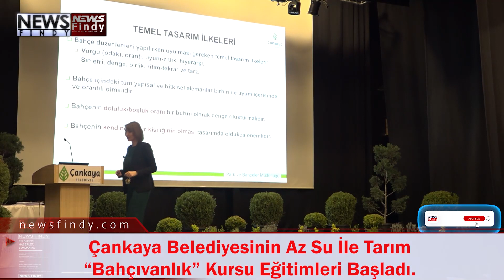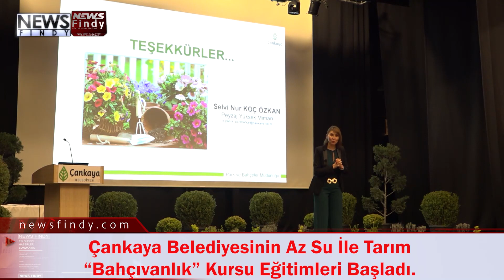Çankaya Belediyesinin Az Su İle Tarım “Bahçıvanlık” Kursu Eğitimleri Başladı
Çankaya Belediyesinin, vatandaşların kendi bahçesinin mimarı olmaları için hayata geçirdiği “Bahçıvanlık” eğitimlerinde ilk ders zili çaldı. 2011 yılından bu yana 3 bin 255 Başkentlinin katılarak sertifika aldığı eğitimlerin bu yıl 11’inci dönemi düzenleniyor. Küçük bahçelerin yapılanmasında temel unsurlardan başlayarak dış ve iç mekan bitkileri, budama, aşılama, meyve ağaçları, çim alan bakımı, yağmur suyu hasadı, temel sebzecilik ve arıcılık konularının anlatıldığı eğitimler, 28 Nisan’da sona erecek. Teorik eğitimlerin yanı sıra katılımcılara uygulamalı eğitim de verilecek.

AZ SU İLE TARIM
Bu yıl, kuraklık da göz önünde bulundurularak çim alanlara alternatif az su isteyen bitkiler ve geçen yılda olduğu gibi yağmur suyundan yararlanma konularının da dahil edildiği eğitimlere bu dönemde 300 öğrenci katılıyor.